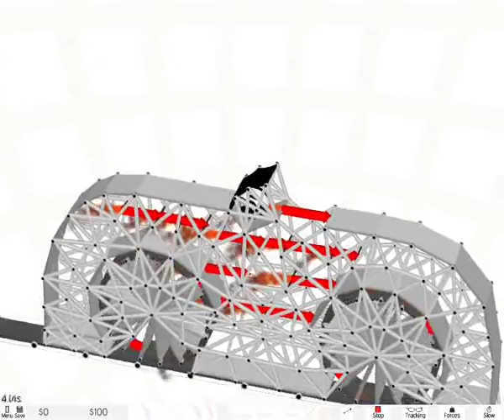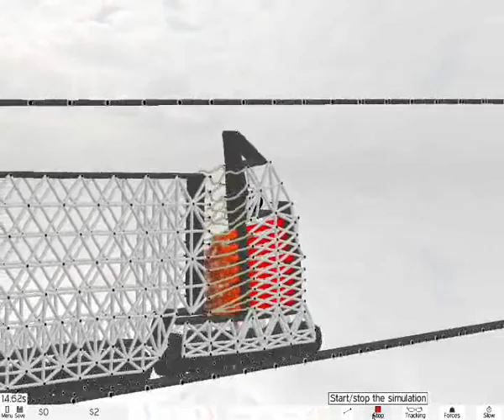Armadillo Run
This is my armadillo run movie with all my creations so please coment and rate ;)